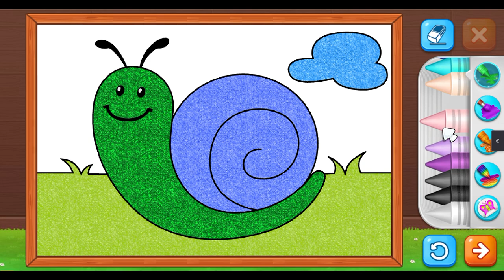Mastering Coloring Books with Paint ski Cow and Scorpion.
If you're interested in learning how to create coloring books, this video is for you! In this tutorial, we'll show you how to master coloring books with paint, using the same techniques you would use to create original paintings.

If you're looking to create your own coloring books, this is the tutorial for you! We'll show you how to use the same techniques you would use to create original paintings, and give you tips and tricks along the way. After watching this video, you'll have the skills you need to become an Art Pro!